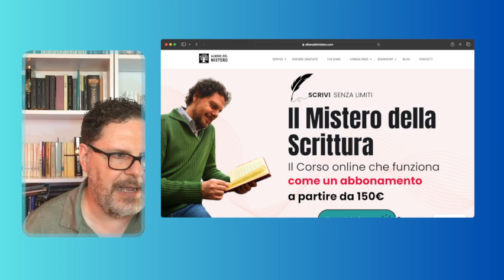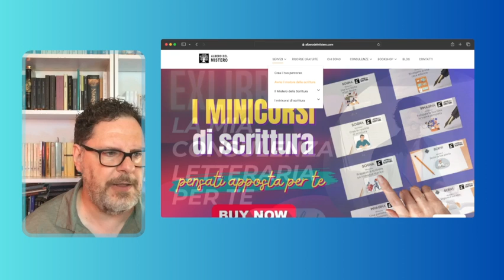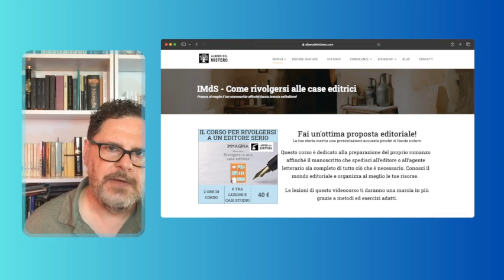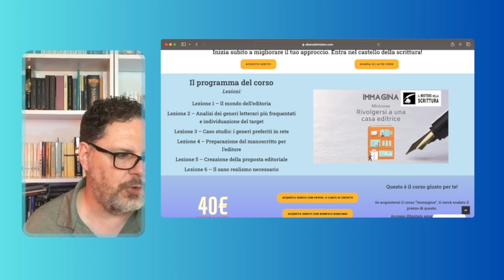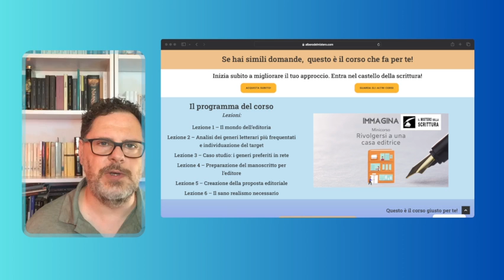L'esempio di Sellerio: cosa cercare in un buon editore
Se ti avvicini a una casa editrice per proporle il tuo manoscritto, devi prima tener conto di alcuni fattori che ti permettano di conoscerla meglio. In questo video ti spiego alcune cose che ho imparato ascoltando Antonio Sellerio al Salone del Libro di Torino 2024.

🖋SCOPRI IL CORSO DI SCRITTURA DI ALBERO DEL MISTERO

📔 SCARICA IL MIO MANUALE GRATUITO PER MIGLIORARE LA SCRITTURA

Scopri il mio nuovo romanzo "Codice infranto"

Il fantasy "Storia di Geshwa Olers":
Il viaggio nel Masso Verde qui
La faida dei Logontras qui
Il cammino di un mago qui
La battaglia di Passo Keleb
I ghiacci di Passo Ceti
La guerra dei gelehor

e la nuova storia dal mondo di Stedon, Il taglialegna e la Grande Quercia

Gli horror:
L'incubo dietro la porta, formato cartaceo
L'isola dei morti, formato ebook
Scarafaggi e altri racconti, formato ebook

La musica della sigla è tratta da “L’albero del mistero”, composta ed eseguita da Fabio Valenza, canale YouTube   @fabiovalenza9811